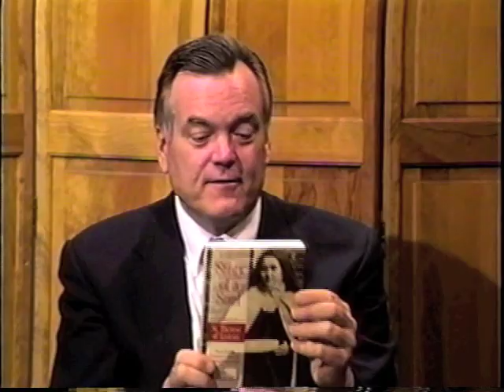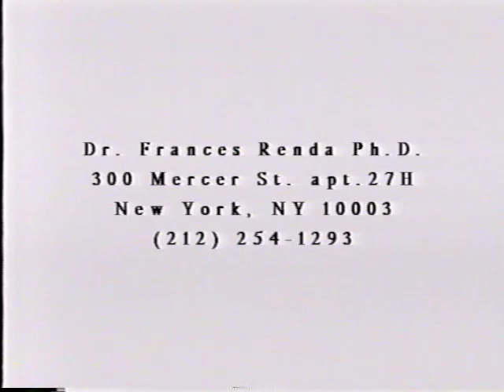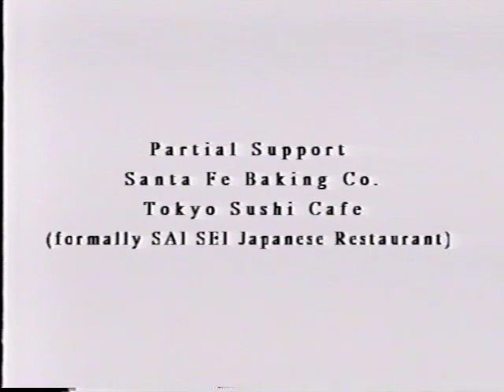"St. Therese of Lisieux" - Frances Renda, Ph.D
Frances Renda is a renowned authority on St. Terese of Lisieux, a female Doctor of the Church.  She is interviewed by Bill O'Donnell, Host & Producer of Spirituality TV, Santa Fe, NM.